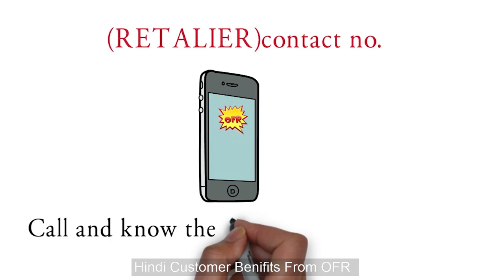OFR Customers Benefits | Hindi Version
OFR APP for Customers a unique APP with user friendly E-commerce platform to view all A-Z categories with best quality products at the most affordable prices and offers and to get connected regardless of where you are located with the benefits and features they avail.